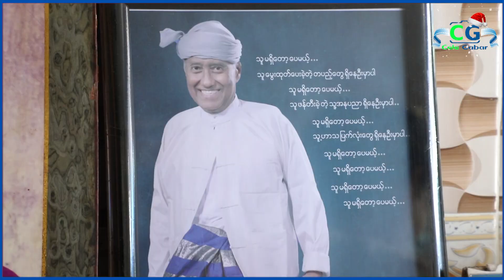ချယ်ရီဦးကနေ သက်ကြီးလူရွှင်တော် (၁ဝ)ဦးကို နှစ်သစ်ကူးအလှူ...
သက်ကြီးလူရွှင်တော် (၁ဝ)ဦးကို တစ်ဦးလျှင် ငွေကျပ် ၅သိန်းစီလှူဒါန်းခဲ့တဲ့ ချယ်ရီဦး ရဲ့ နှစ်သစ်ကူးအလှူပုံရိပ်များ...